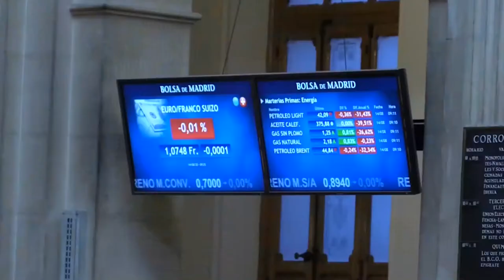El cierre bajista del Ibex 1,2% reduce su ganancia semanal hasta el 3%